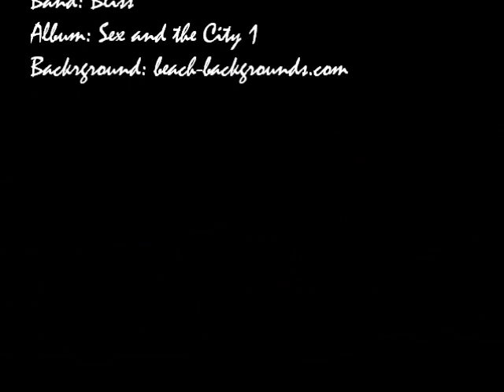Bliss - Kissing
From the movie Sex and the City 1